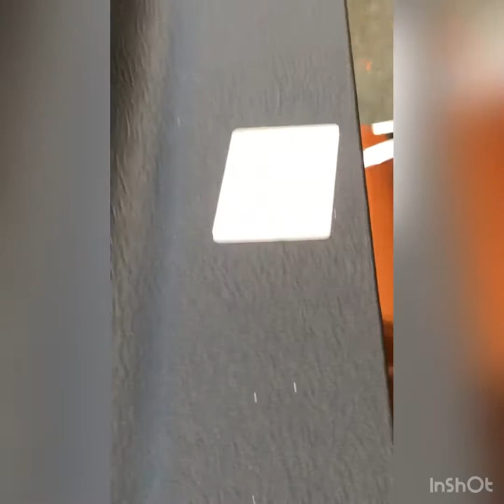Citroen DS 21 Joint Venture DS Sassen & Scuderia Sportiva Colonia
Ein über 4 Jahre durchgeführtes Joint Venture zwischen DS Sassen Düsseldorf und der Scuderia Sportiva Colonia kommt zum Abschluss. Heraus gekommen ist eine einmalige Citroën DS 21 in der Pallas Ausführung mit einmaligen Features wie z.b. Original Tudor Schiebedach, Jaeger Instrumente und einer traumhaften Farbkombinationen. Die Technik wurde komplett von DS Sassen restauriert, ebenso die Innenausstattung. Wir zeichneten uns für die Karosseriearbeiten und Lackierung zuständig. Das Ergebnis ist ein concour restaurierte DS original Baujahr 1967.

Wir freuen uns, dieses außergewöhnliche Fahrzeug Interessenten der französischen Fahrkultur vorführen zu dürfen. Très chic!

A joint venture between DS Sassen Düsseldorf and Scuderia Sportiva Colonia, which has been carried out for over 4 years, is concluded. The result is a unique Citroën DS 21 in the Pallas version with unique features such as e.g. Original Tudor sunroof, Jaeger instruments and a fantastic color combination. The technology was completely restored by DS Sassen, as was the interior. We were responsible for the bodywork and painting. The result is a concour restored DS originally built in 1967.

We are pleased to be able to demonstrate this extraordinary vehicle to those interested in French driving culture. Très chic!